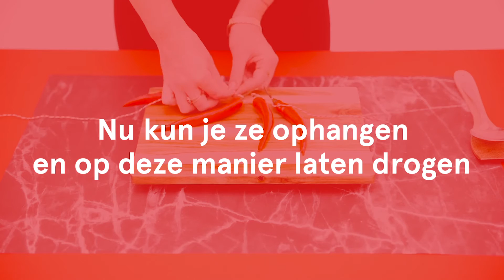Kitchen Hack #10: Rode pepers drogen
Laat chilipepers drogen en verkruimel ze tot chiliflakes. Dit smaakt heerlijk in de pastasaus! In deze video laat Amber Leugs, Sous Chef bij Boca’s in Amsterdam, je zien hoe je het beste pepers kunt drogen.